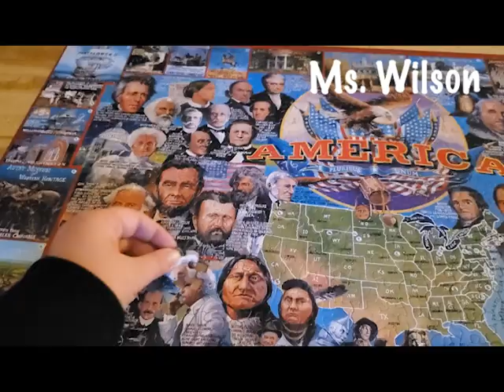FUHS Staff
We miss our kids!